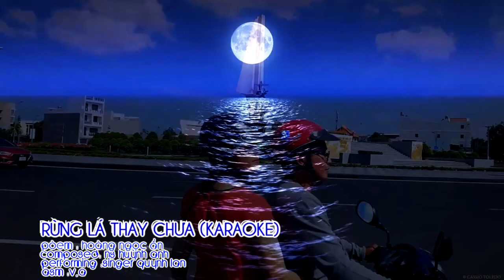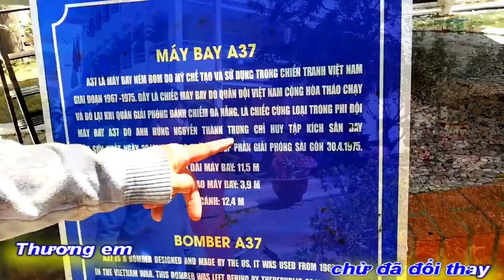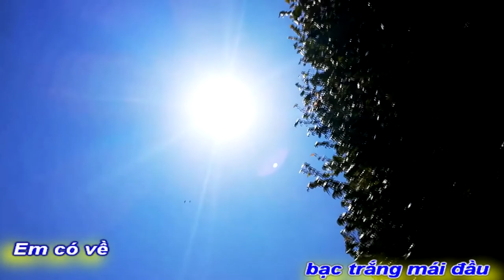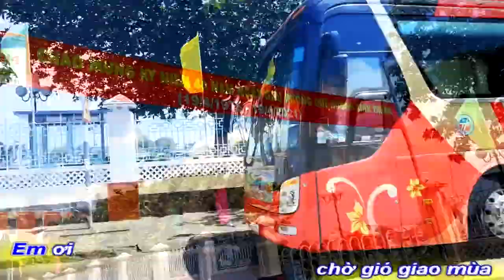[KARAOKE BEAT NAM]RỪNG LÁ THAY CHƯA||HOÀNG NGỌC ẨN-HUỲNH ANH-QUỲNH LAN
TÁC PHẨM:RỪNG LÁ THAY CHƯA
THƠ:HOÀNG NGỌC ẨN
SÁNG TÁC:NS HUỲNH ANH
TRÌNH BÀY:CA SỸ QUỲNH LAN